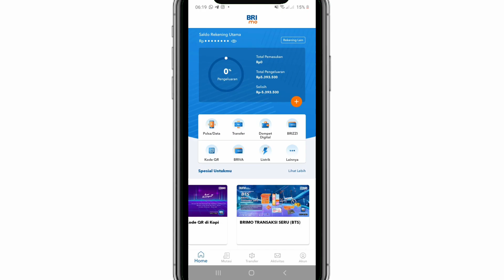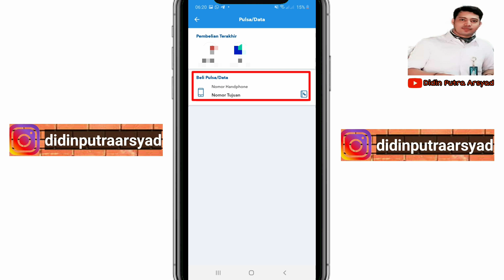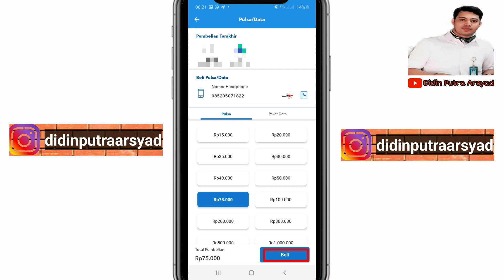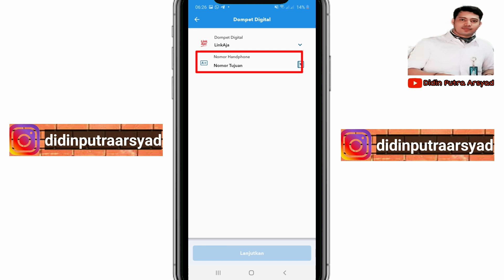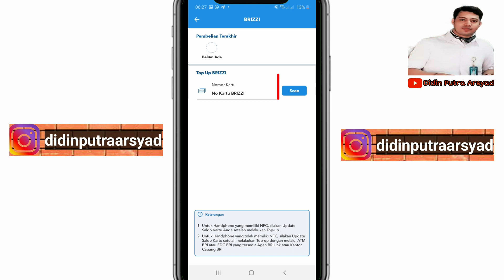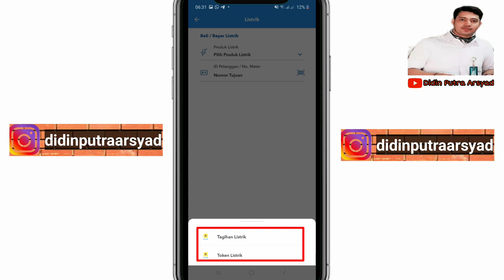Fungsi Fitur/menu Internet Banking BRI BRIMO Versi Terbaru 2021 yang Wajib Kalian Tau | PART 1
Hallo guys, video kali ini mengenai fungsi fitur fitur internet banking BRI Brimo versi terbaru 2021, saya akan bagi beberapa part karena fiturnya lumayan dan ada fitur tambahan juga dari aplikasi brimo sebelumnya, ini penting kalian pelajari agar tidak gampang ditipu oleh pihak yang tidak bertanggung jawab, semoga informasinya bermanfaat dan jangan lupa subscribe, like, komen, pasang lonceng, dan share sebanyak banyaknya.

Mohon maaf untuk sementara daftar internet banking lewat brimo belum bisa, karena lagi peningkatan perfomance. Kalian bisa daftar manual, adapun langkah-langkahnya:

3. Setelah itu registrasi finansial di cs untuk dapatkan nomor mtoken.

Follow instagram saya: @didinputraarsyad